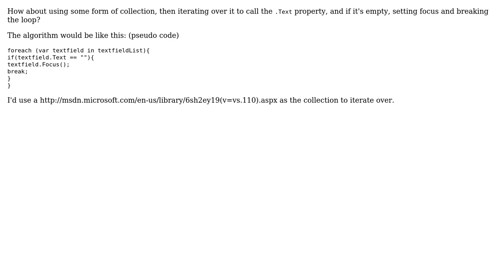Cleaning up nested if statements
With thanks & praise to God, and with thanks to the many people who have made this project possible! You are responsible for your own actions.